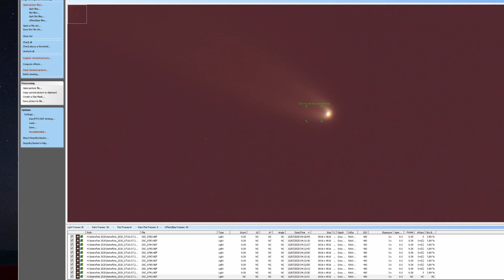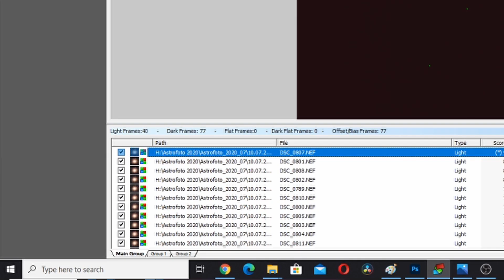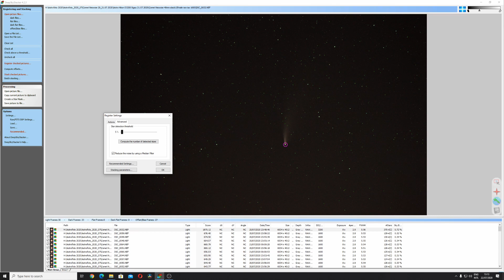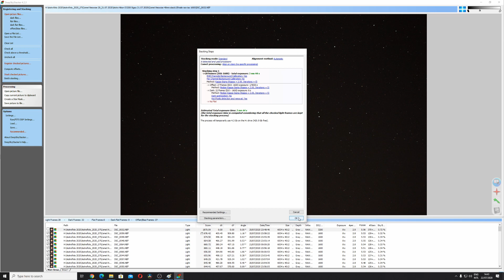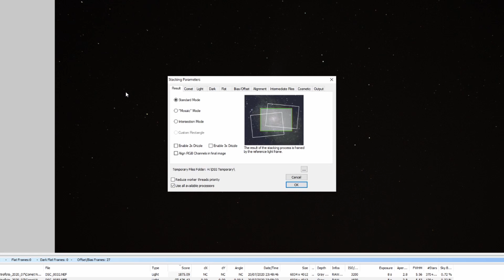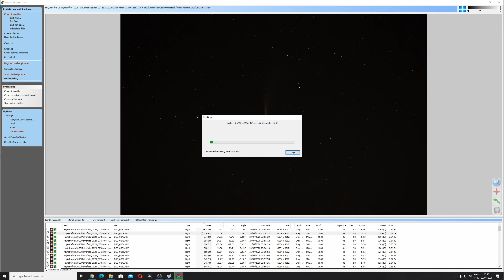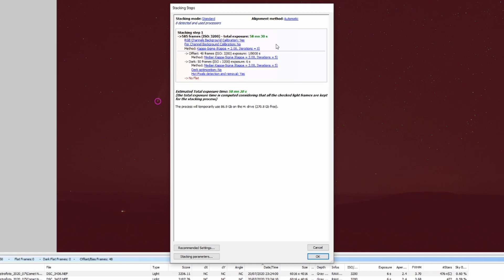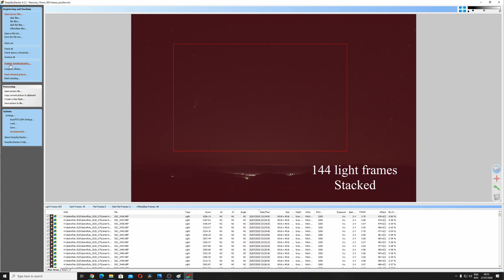DSS Tutorial. Comet Stacking and Processing. C/2020 F3 Neowise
Neowise comets deepskystacker This is a Dss Tutorial, on stacking and processing the Comet Neowise C/2020 F3. I will show you the best settings to use and I share my results using all the stacking parameters in Dss 4.2.3.
I have made a serious of stacks and I process also each stack in Dss, also I will show you the results that I had after processing also the images in Adobe Camera raw and Photoshop. I recommend tos tack using all the stacking parameters: Standard, Comet stacking and Stars+Comet, then select the best. Results will differ depending on the images you stack.
Usually is elect first Stars+Comet, but it might not work all the time, like in the examples in the video,with the Comet Neowise, from 3 image selection it worked only for one.
the stacking settings are selected for a larger number of frames, more then 20, if you do Have only a few frames to stack then you select Average or Median stacking on Light frames, and if you will have more images then Median or Kappa-Sigma Clipping. For comet stacking if you want best results with Star Trails select Average stacking.
If you photographed the comet with a Dslr or other color cameras without filters(like narrowband) I recommend selecting Rgb Color Background Calibration if is not already selected.